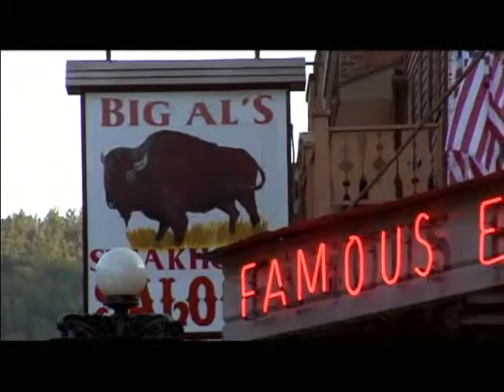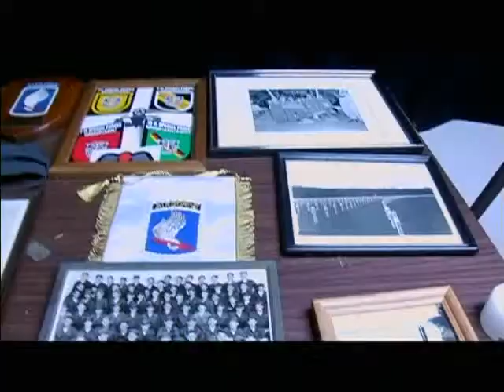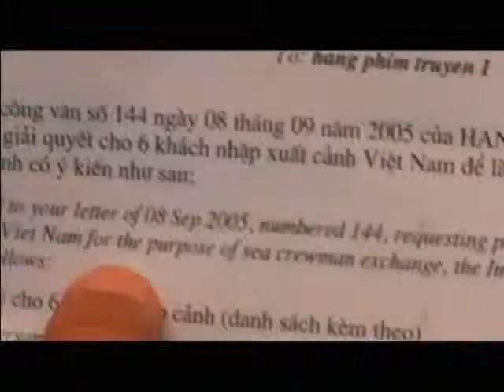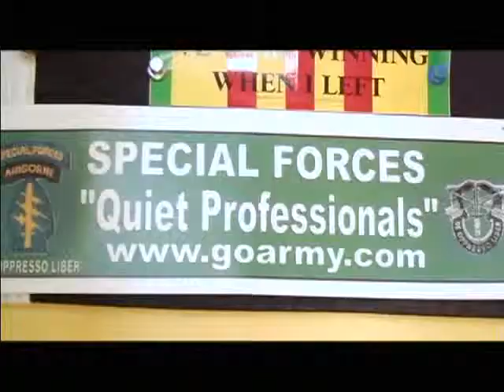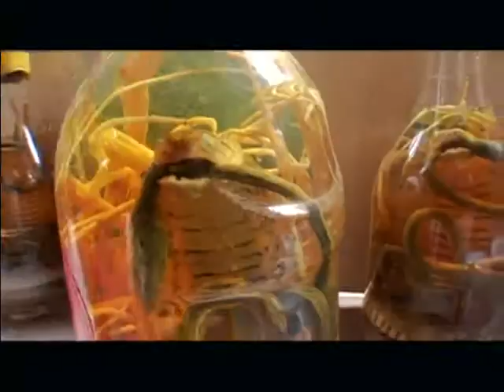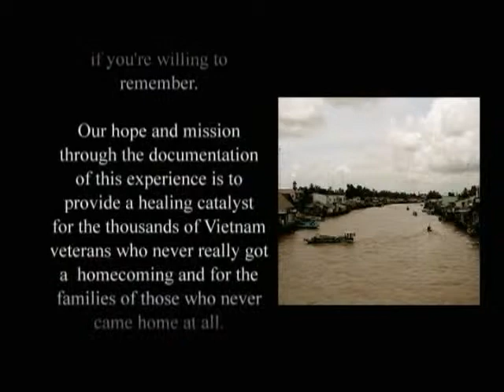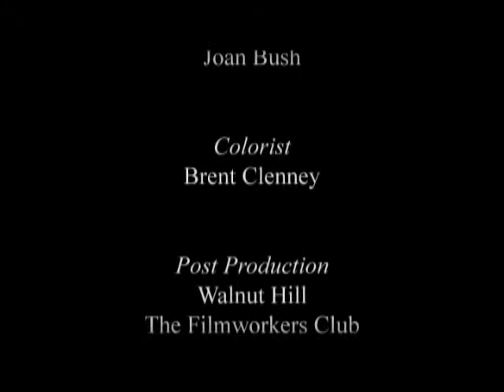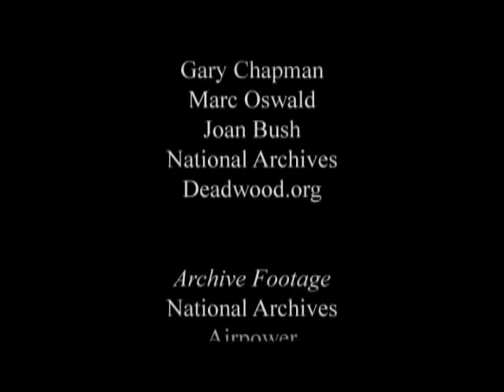Big & Rich The 8th of November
The Documentry of The 8th of November